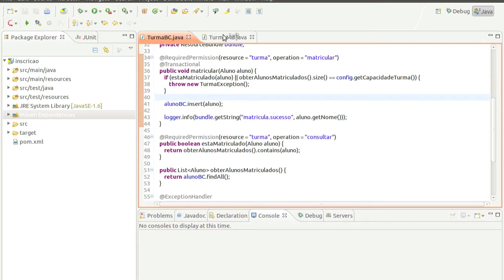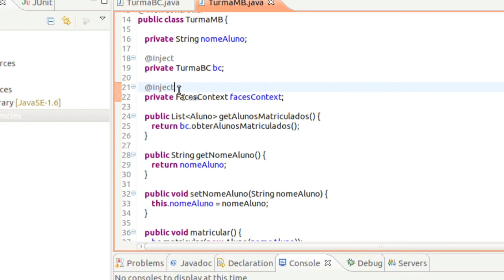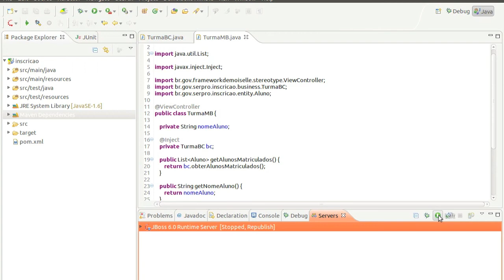Demoiselle E@D: Módulo 8 - Vídeo 2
Vamos agora exibir mensagens que partem da camada de negócio e usam o MessageContext do Demoiselle.